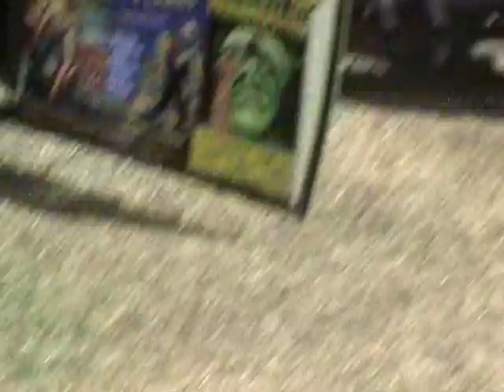Ol Skool Rodz 28 Ford Shoot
As seen on the cover of issue # 31 of ol skool rodz. Owner; Rod Bushfield , Photographer; Dale Hannford , Model; Samantha Valentine